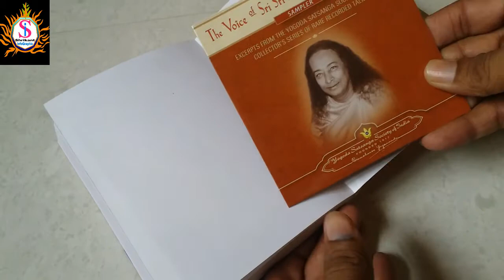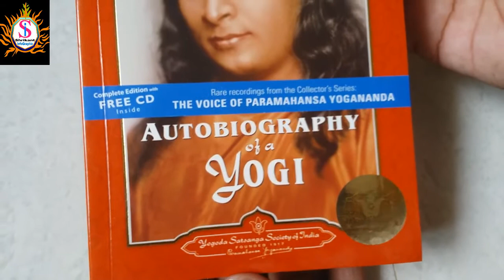Autobiography of Yogi Virat Kohli book